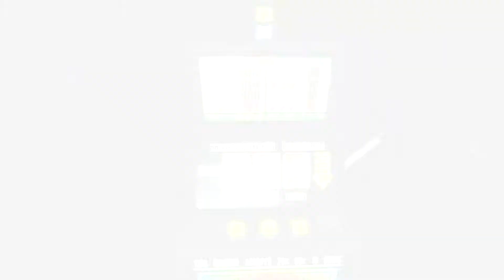Only If (Part 4) - The Tables Have Turned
Ah, to be young. To chase a crush, and go to a party, all for the sake of hoping to impress them.  Seems like a pretty innocent gesture.  Sadly, not for Anthony Clyde, a boy invited to a small house party by his crush, Sam. After passing out from who knows what, he finds himself trapped in a house, accompanied only by a very angry voice coming from an old-time radio. Now, Anthony must trust this verbally abusive man, and follow everything he says. Hopefully he only has good intentions!

Created by Creability
Pick up the full game on Gamejolt now, and Steam very soon!